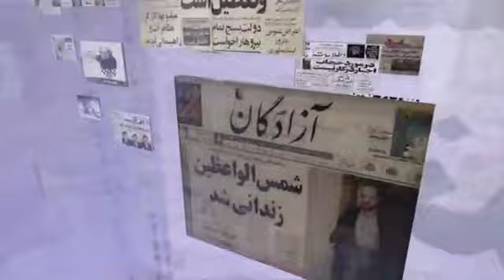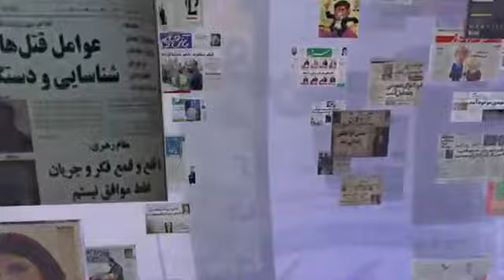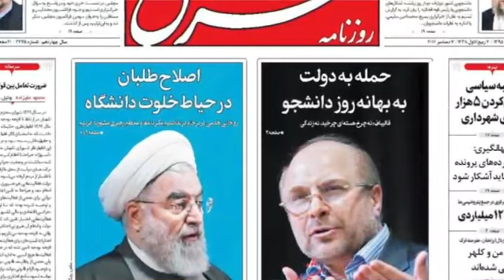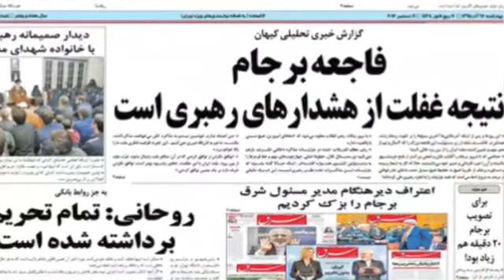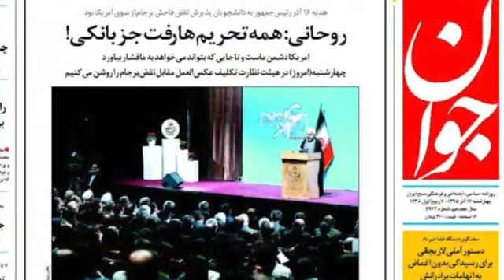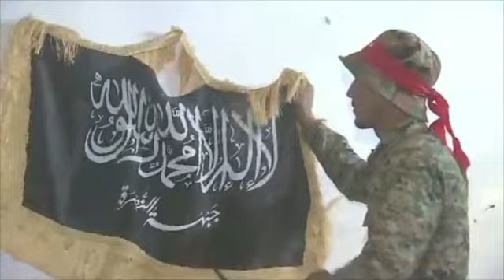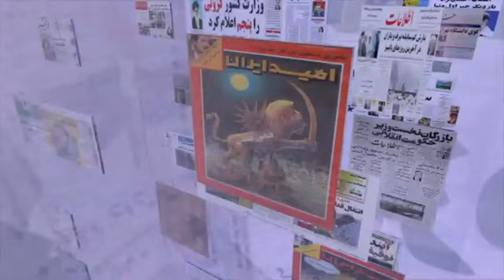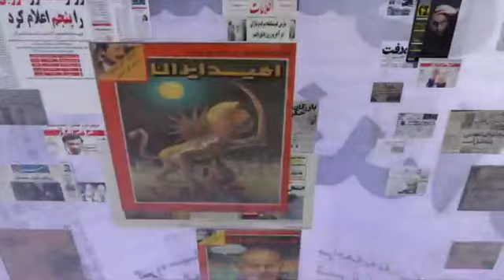صفحه یک چهارشنبه ۱۷ آذر